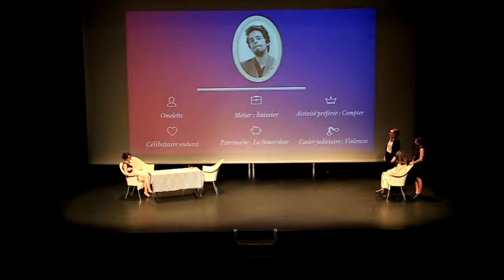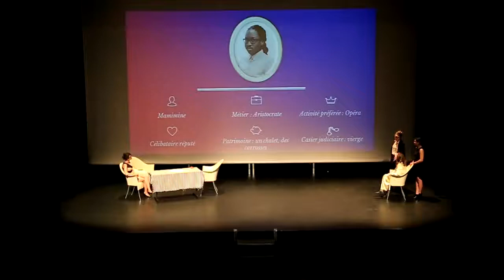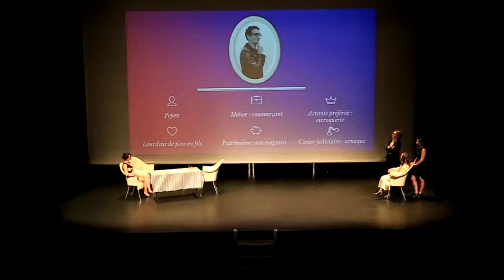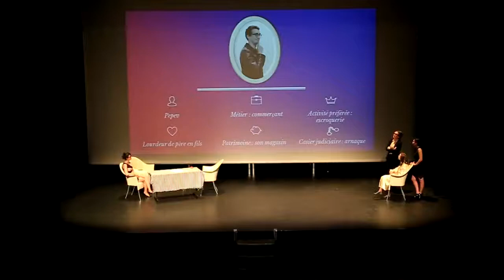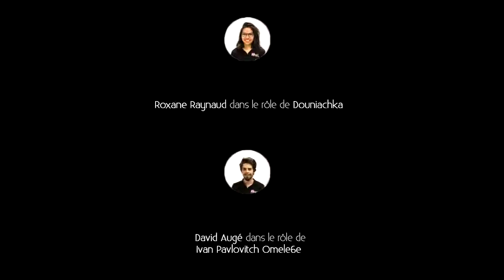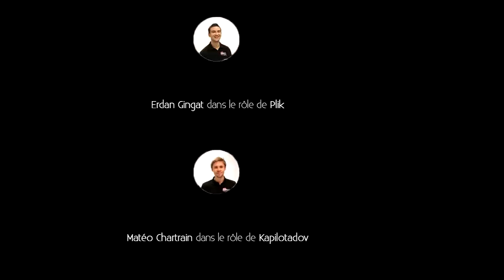"Le Mariage" par la troupe Ils Gèrent Rien Sur Scène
Adaptation de la pièce le Mariage du dramaturge russe Nikolaï Gogol.